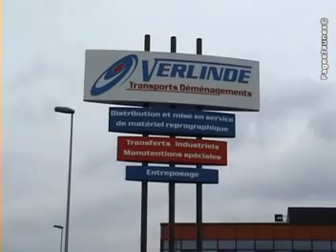Déménagements Verlinde -Déménagements Ronchin 59790 Nord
Déménagements Verlinde -Déménagements Ronchin 59790 Nord  L'entreprise artisanale Les Déménagements Verlinde a été créée en 1974 et est située à Ronchin dans le département du Nord.   Le parc automobile de la société est composé de 3 camionnettes de 3.5 tonnes équipées de caisses capitonnées munies de hayons élévateurs, 4 poids lourds, 2 ensembles routiers camions remorques de 120 m³ spécial déménagement, 1 monte-meubles thermique permettant des accès par extérieur jusqu'au 8ème étage, 1 monte-meubles électrique à échelle emboîtable permettant d'atteindre des accès difficiles, (ex : cour, courette, intérieur de bâtiment...).   Tous nos véhicules sont dotés de matériel de m